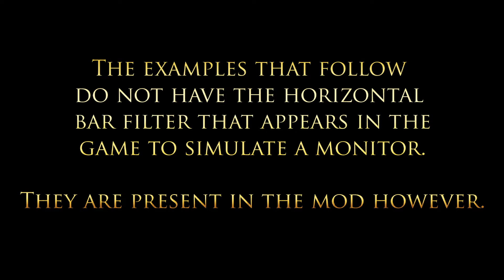Replacement Loading Screens for KotOR2: Original Pack (with or without TSLRCM)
Description of the mod:
This version of the mod covers the areas in the normal “vanilla” game and the areas added/restored by TSLRCM.  If you’re looking for additional loading screens that cover large-scale add-on mods, you should seek out the “Replacement Loading Screens for KotOR2 Add-On Pack” which is also available on Deadly Stream.